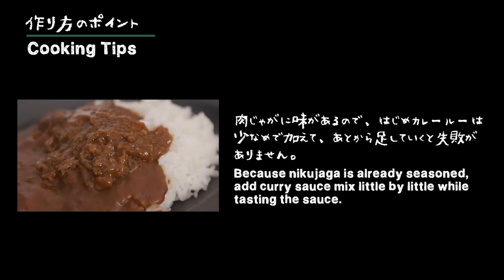#5 How To Cook “NIKUJAGA CURRY” Japanese Home-Style Cooking / Hiro Mizushima（水嶋ヒロ）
Hiro-Meshi
#5 NIKUJAGA CURRY（肉じゃがカレー）- Japanese stewed meat and potatoes Curry-

In this channel, Hiro Mizushima, who is an actor and an entrepreneur,
learns and tries to master Japanese home cooking from scratch.
If you want to start cooking, or also if you're interested in Japanese home cooking abroad,
we hope you'll enjoy watching videos.

俳優で起業家の水嶋ヒロが、日本の家庭料理をゼロから学び、修得していく番組。
料理初心者の方はもちろん、日本の家庭料理に興味がある海外に住む方々に楽しんで頂ければ。

Starring：Hiro Mizushima

Food supervisor：Hideyo Noguchi
Title logo design：Maho Iwanaga
Camera／Editor department：Naoyuki Takekawa, Azusa Taki, Yuto Mukai
Production manager：Kohei Akutsu
Producer：Hiroshi Takahashi
In association with：FIREBUG

Executive Producer：Hiro Mizushima

【Music】

Title : BANZAI JAPAN ft. Estroberi
Produced by : Hiro Mizushima
Song & Lyrics by：Hiro Mizushima
Sound Produced by：Kei Kawano

【Music distribution】

Download・Streaming
ダウンロード・ストリーミング

※A summary of recipes and cooking tips comes at the end of each video.
※作り方やレシピのまとめは、番組の最後に出てきます。